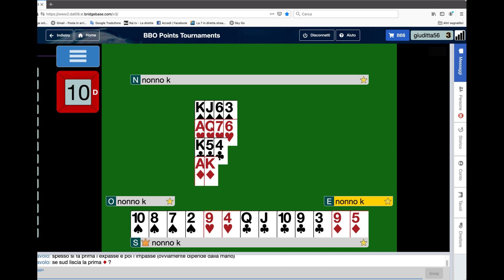" L 0RDINE" 6 aprile 21 - lezioni di bridge a cura di Carlo Totaro - regia rosalba carbonetti